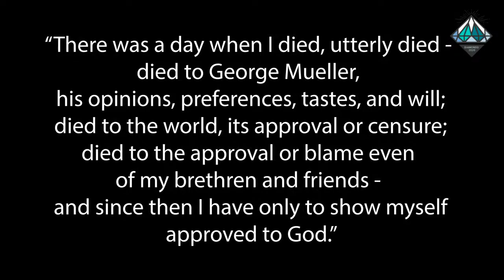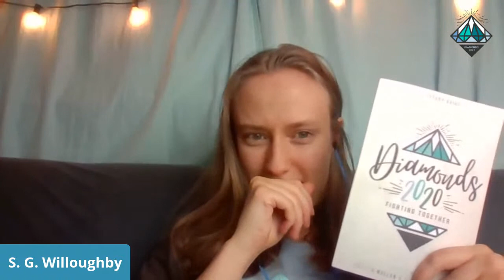Diamonds 2020: You Must Die - Scott Degroff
Diamonds 2020 is a free online conference for chronically ill Christians.